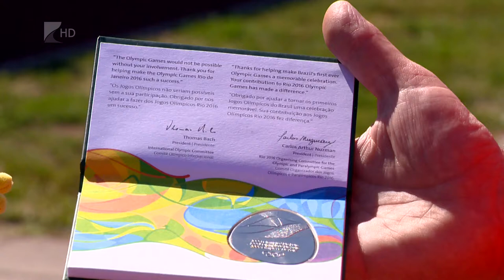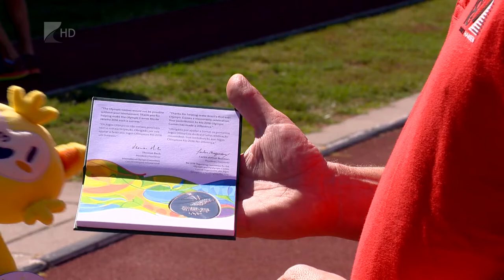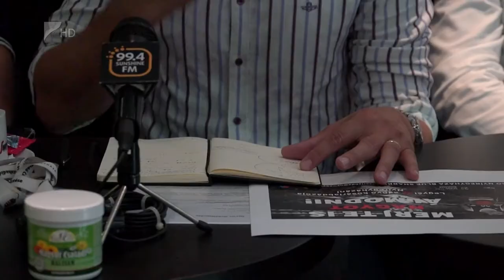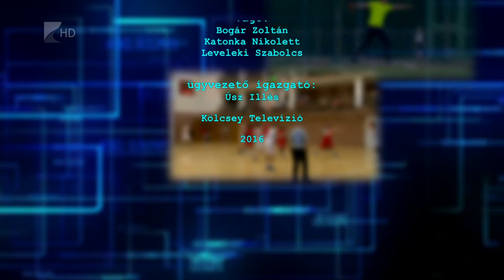Sportszelet 2016.08.26. - Kölcsey Tv